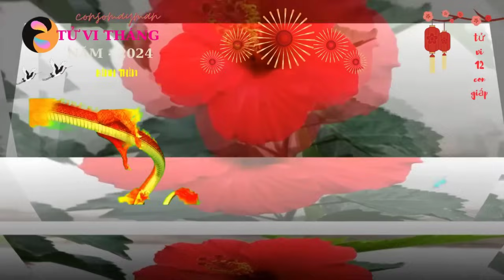Tử Vi - Thời Gian Tới - Nữ Mệnh Bính Thìn 1976 - Vượt Qua Đại Hạn 49 - Nổ Lộc Đạt Đỉnh Giàu Sang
Consomayman, xin kính chào quý vị,hôm nay Consomayman, có quay video nói về tử vi,Thời Gian Tới - Nữ Mệnh Bính Thìn 1976 - Vượt Qua Đại Hạn 49 - Nổ Lộc Đạt Đỉnh Giàu Sang, trên kênh youtube. Kính mời quý vị xem cùng khám phá.

# consomayman

khám phá _tử_vi_12_ con giáp năm 2024

tuvi 12congiap